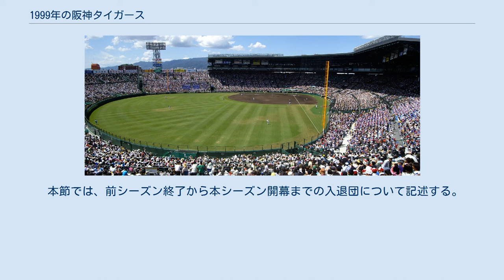1999年の阪神タイガース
1999年の阪神タイガース（1999ねんのはんしんタイガース）では、1999年の阪神タイガースにおける動向をまとめる。
 1999年の阪神タイガースは、野村克也監督の1年目のシーズンである。
 　1982年の安藤統男監督就任以来、チームはOB監督で通してきたがBクラス体質の阪神を変えるべく、久万俊二郎オーナーは前年までヤクルトの監督だった野村克也を新監督に招聘。
野村新監督はヘッドコーチに南海時代の教え子で、ヤクルトでもヘッドコーチを務めた松井優典を、打撃コーチには日本ハムOBで同じく野村の南海時代の教え子である柏原純一を、投手コーチには元ロッテ監督でかつての同僚・八木沢荘六を配置するなど野村カラーを打ち出して開幕に臨んだ。
出足の悪かった前年とは違い4月を5割で乗り切ると、5月に月間13勝9敗で貯金を作り、6月9日には中日と同率ながら1992年以来2209日振りの首位に立つなど優勝が期待された。
しかし、6月後半以降は投手陣の好投を打線が見殺しにする試合も目立ち、7月18日の巨人戦で主力投手のダレル・メイが一塁塁審に暴力をふるって退場処分を受けるなど投手陣のコマ不足も表面化。
7月にはオールスターゲームを挟んで9連敗を喫し、5位に転落。
また主砲の大豊泰昭やメイなど、一部の主力選手と野村監督との確執が開幕後に表面化するなどチームが空中分解。
後半戦以降出場停止のメイは「野村監督は俺を信用していない」としてマスコミに怪文書をばらまき、野村監督やフロントの怒りを買いシーズン途中で退団（翌年から巨人に移籍）。
守護神ベン・リベラも故障でシーズン中に帰国した。
チームは9月11日から球団タイ記録の12連敗を喫し、借金15で一気に最下位に転落。
最終的に2年連続の最下位でシーズンを終えた。
 当時のホーム用帽子・ヘルメットは縦縞柄（翌年よりビジター用と同様の黒一色のものに変更）であるが、第2戦（甲子園）・第3戦（倉敷マスカットスタジアム）の全セ・リーグ・ホーム試合にて、新庄はホーム用ユニフォームにビジター用と同様の黒一色の帽子・ヘルメットを、和田もヘルメットのみ同じく黒一色のものを組み合わせて着用し出場した。
新庄は第3戦にてMVPを獲得。
 入団 退団